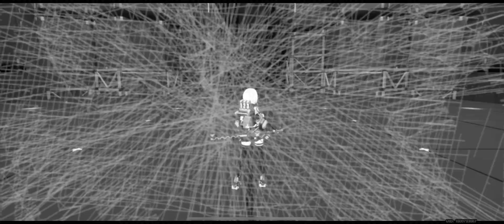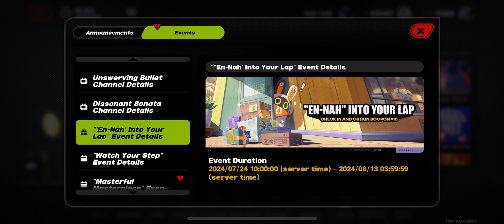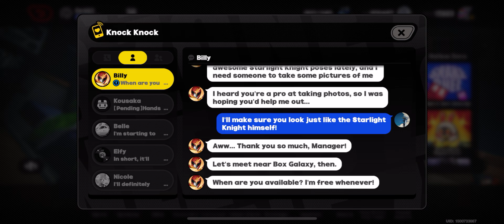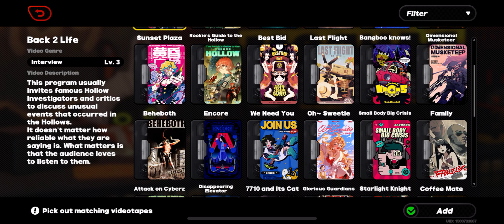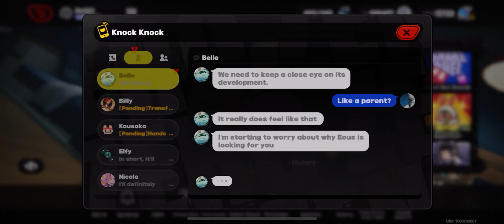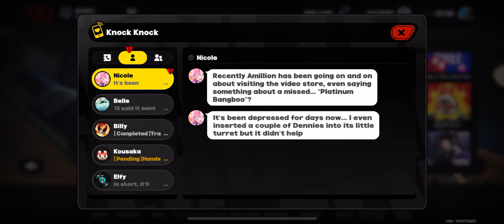Zenless Zone Zero (HoYoverse/miHoYo, Genshin Impact) Gameplay 30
Don't go into Hollows.
I know, I know, there are Ether resources in the Hollows, bizarre creations, even ruins of the old civilization — all invaluable treasures.
But don't forget about the spatial disorder, the monsters, and mutants running rampant. Ultimately, this is a disaster that could swallow the world. Hollows are not where ordinary people should go.
This city full of people from all walks of life has many who need the Hollows: powerful and wealthy tycoons, gangs who rule the streets, schemers hiding in the shadows, and ruthless officials.
Only they can guide people out of labyrinthian Hollows.
Good luck.

Zenless Zone Zero is an all-new 3D action game from HoYoverse that takes place in a near future, with the world plagued by a mysterious disaster known as "Hollows."

Dual Identities, a Singular Experience
In the near future, a mysterious natural disaster known as "Hollows" has occurred. A new kind of city has emerged in this disaster-ridden world — New Eridu. This last oasis has mastered the technology to co-exist with Hollows and is home to a whole host of chaotic, boisterous, dangerous, and very active factions. As a professional Proxy, you play a crucial role in linking the city and the Hollows. Your story awaits.

Build Your Squad and Fight Fast-Paced Battles
Zenless Zone Zero is an all-new 3D action game from HoYoverse, here to provide a thrilling combat experience. Build a squad of up to three and begin your assault with Basic and Special Attacks. Dodge and Parry to neutralize your opponents' counterattacks, and when they're Stunned, unleash a powerful combo of Chain Attacks to finish them off! Remember, different opponents have different traits, and it would be prudent to use their weaknesses to your advantage.

Immerse Yourself in the Unique Style and Music
Zenless Zone Zero has a unique visual style and design. With its carefully crafted character expressions and fluid movements, you'll easily feel immersed in the fascinating world as you embark on your own journey~ And of course, every VIP deserves their very own soundtrack, so you'll also have emotional beats full of drip to accompany you in each unforgettable moment~

Various Factions and Stories Entwined
Random Play can't operate without videotapes, and Proxies can't operate without Agents. In New Eridu, customers from all walks will come knocking. So don't be fooled by their innocent and cute appearances, don't be afraid of those who tower over you and look dangerous, and don't turn away the fluffy ones who might shed fur all over your spotless floor. Go and talk with them, learn about their unique experiences, and allow them to become your friends and allies. After all, this is a long path, and only with companions will you be able to walk far~